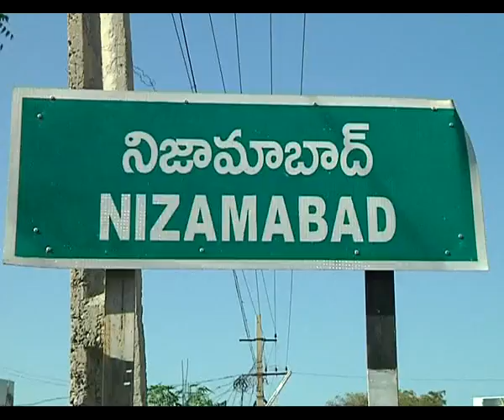నిజమాబాద్ లో ముఖ్యమంత్రి కేసీఆర్ దిష్టిబోమ్మను దగ్ధం చేసిన బీజేపీ నాయకులు